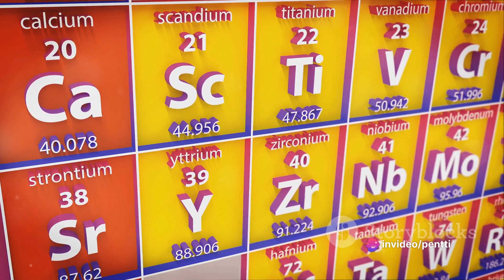Speaking of stones. Marketing of gemstones.